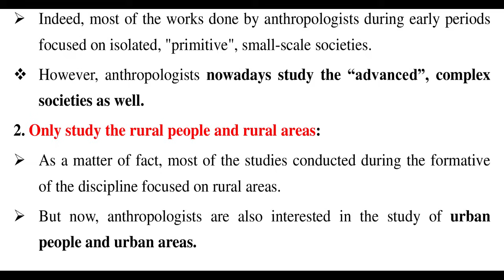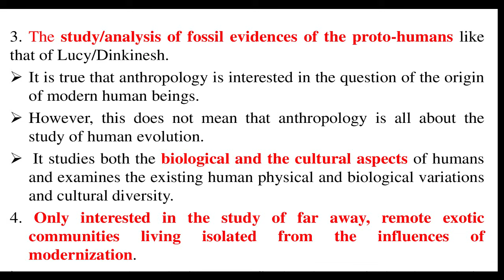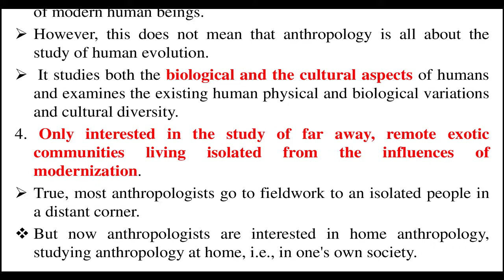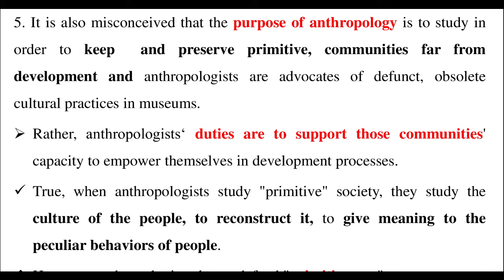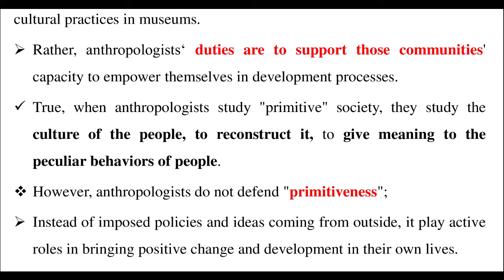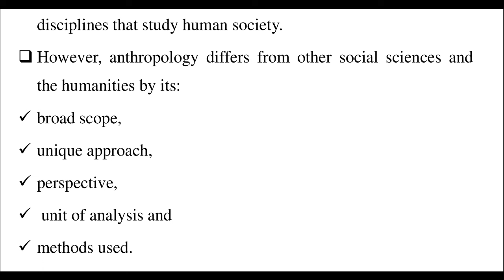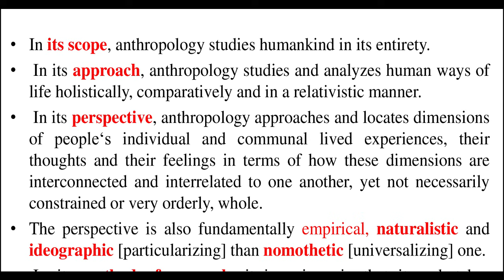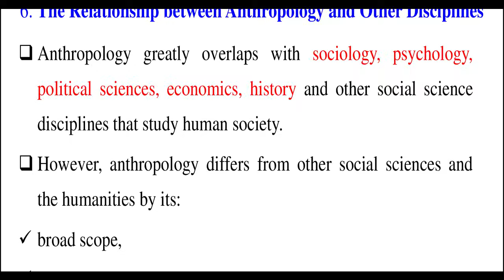Anthropology Chapter 1 Part 3 በአማርኛ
Preparing Financial position and Worksheet በአማርኛ | hani tube አካውንቲንግ አስተማሪ| Ethio Accounting Staff

                                       Preparing Financial position and Worksheet በአማርኛ

በአማርኛ እንኳን ደህና መጣችሁ ሰላም ውድ ተመልካቾቻችን አሁን በዚህ ዩቲዩብ ቻናላችን የተለያዩ ትምህርታዊ የሆኑ ቪዲዬዎችን ለመልቀቅ በዝግጅት ላይ ነን። እናንተም የምትፈልጉትን ትምህርታዊ ማብራሪያዎች በመጠየቅ እንዲሁም ሀሳብ አስተያየቶቻችሁን በኮሜንት ስር እንድታስቀምጡ በአክብሮት እንጠይቃችኋለን።

welcome Hello dear viewers, we are now preparing to release various educational videos on our YouTube channel.

You can get the journal which I had prepared with this

EUUE 2010 Mathematics7 የኢትዮጵያ የዩንቨርሲቲ መግቢያ ፈተና
EUUE 2010 Mathematics6 የኢትዮጵያ የዩንቨርሲቲ መግቢያ ፈተና
EUUE 2010 Mathematics 5 የኢትዮጵያ የዩንቨርሲቲ መግቢያ ፈተና Psychology Memory and Forgetting Ethiopian University Freshman Chapter_4 p_1
Ethiopian University Logic Fallacy Ethiopian University Freshman Chapter_5 p_1 Formal Fallacy
InformalFallacy Logic Tutorial :- Fallacy and Their Types (part - 1) Geography for freshman students part 15 in Amharic Logical Propositions, Freshman Mathematics Unit 1- part 1, Tutorial in Amharic Logical Propositions, Freshman Mathematics Unit 1- part 1, Tutorial in Amharic